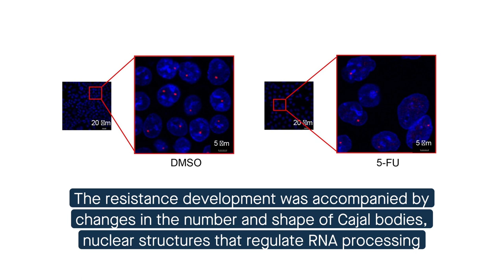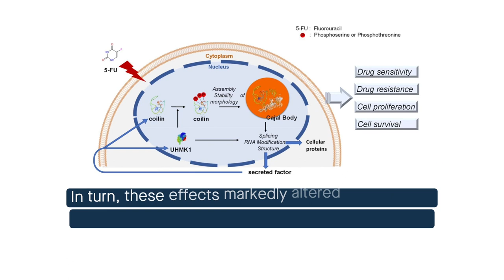Mechanism of 5-FU resistance development in colon cancer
Niu, et al. “UHMK1-dependent phosphorylation of Cajal body protein coilin alters 5-FU sensitivity in colon cancer cells.” Cell Communication and Signaling (2022)